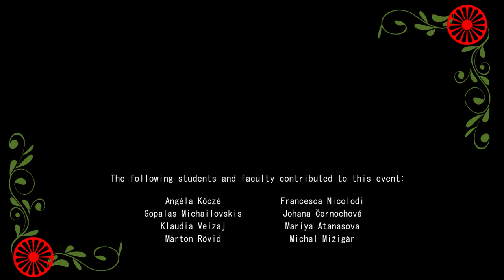Conversation with Grattan Puxon at the Jubilee of the First World Roma Congress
To mark the Jubilee of the First World Roma Congress on the 6th of April, the Romani Studies Department's alumni and students interviewed Grattan Puxon.
The interview was first shown at "The Social, Cultural, and
Political Legacy of the 1971 World Roma Congress" event-series.

The interview is available with subtitles.